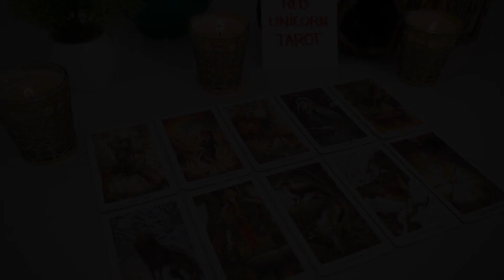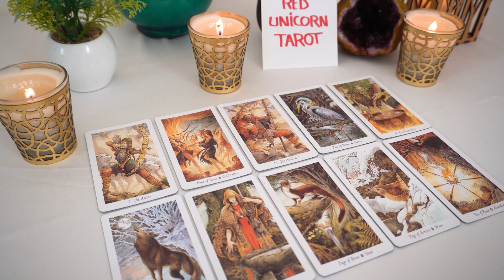GEMINI..💘OMG You Need To Watch This!!! You See, They Never Got To Tell You Something...🌹